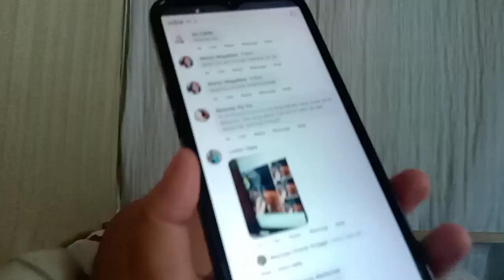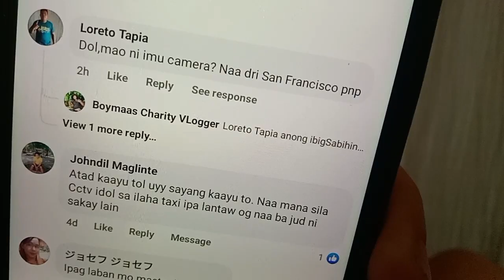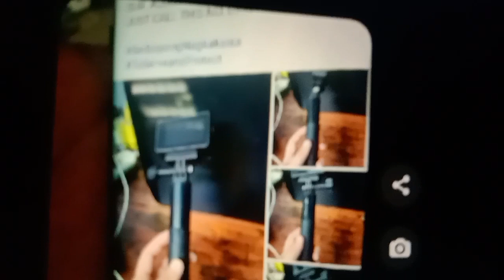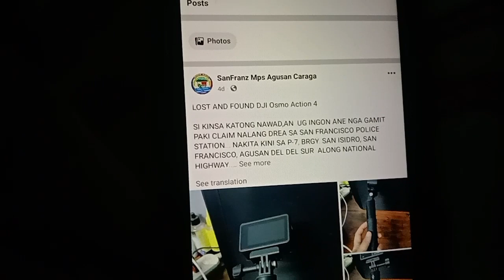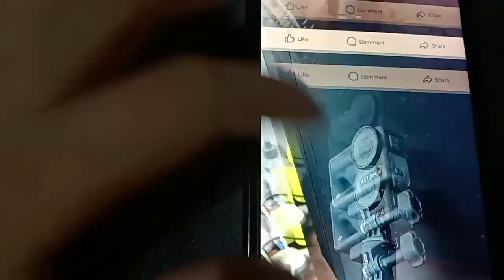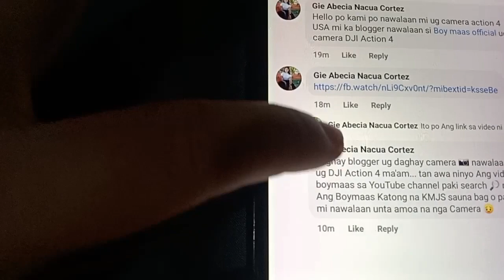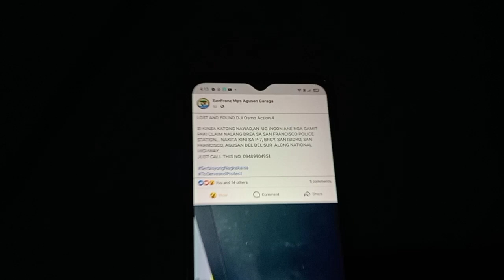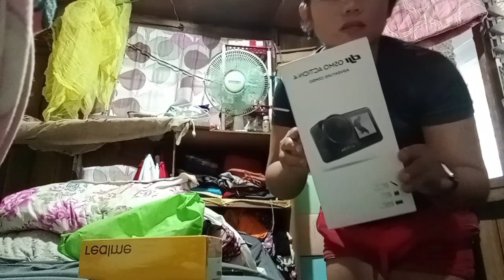Ito na Kaya Ang DJI camera na nawala ni boymaas